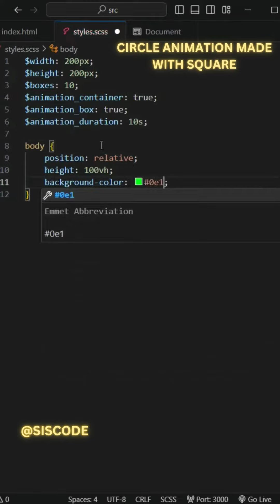CIRCLE ANIMATION MADE WITH SQUARE